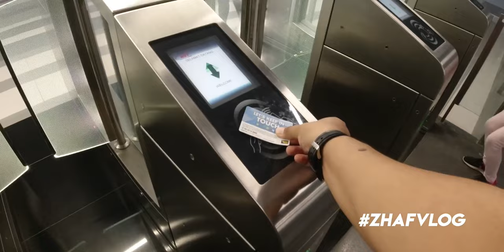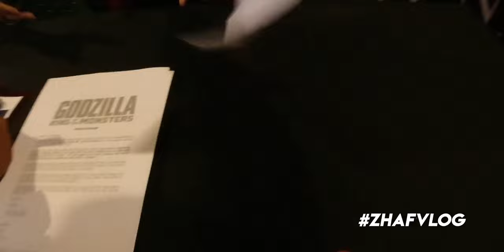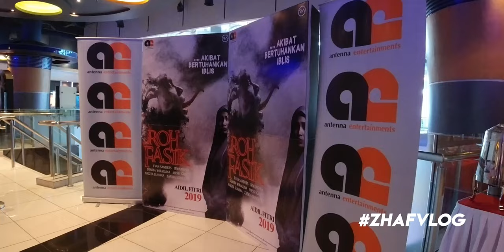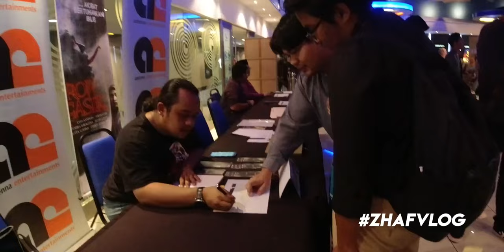ZHAF KERJA APA?